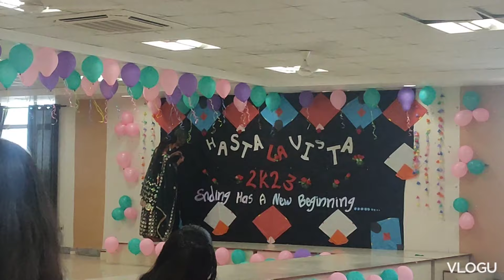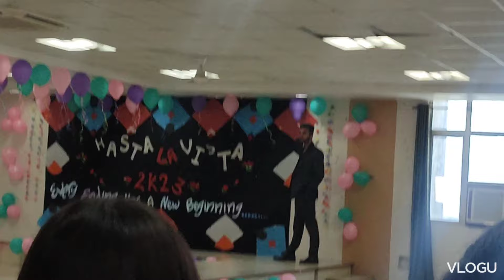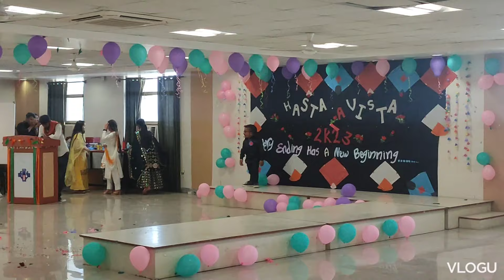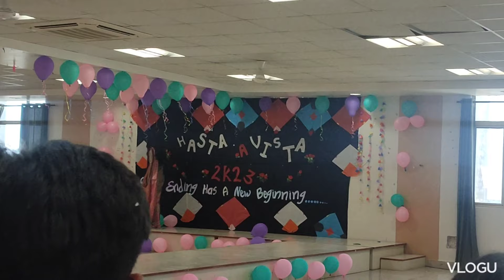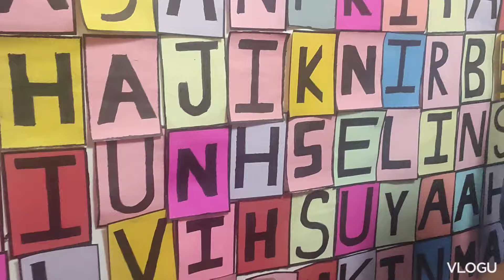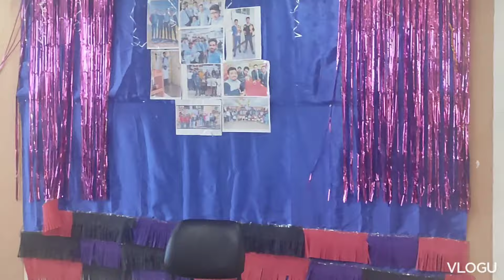farewell party 2k23||B Pharmacy ||IEC university ❤️🥀||yashu rajput vlogs🥀